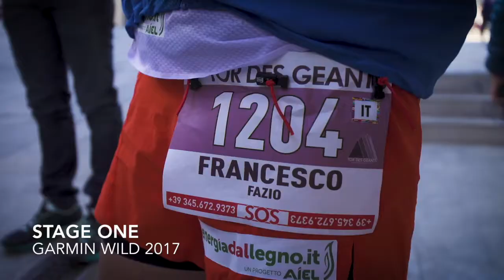Garmin Wild - stage 1: le prime salite.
Stefano Gregoretti e Francesco Fazio affrontano i primi chilometri e le prime asperità con il giusto spirito.
Tor des Geants

video: Your Big Stories